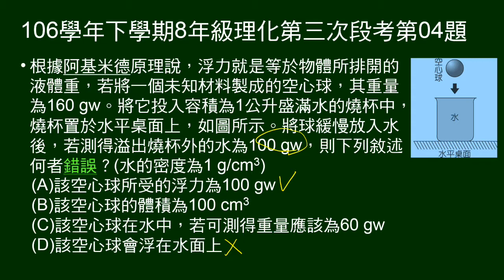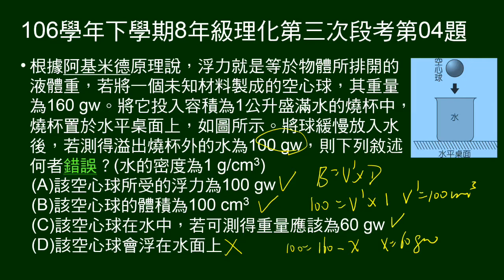106學年下8年級理化三段第04題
給空心球質量，沒入水中，有溢出杯外水的質量，問敘述何者錯誤。